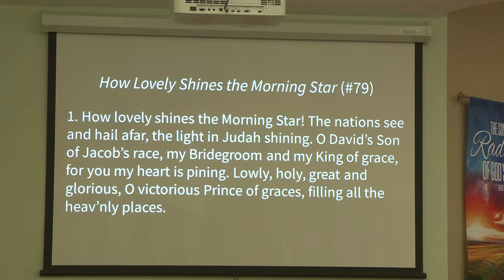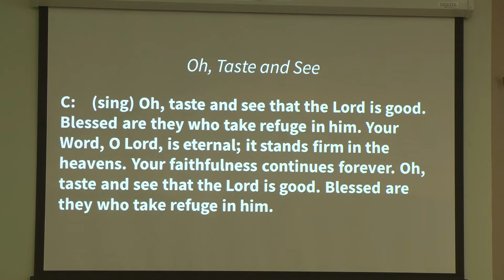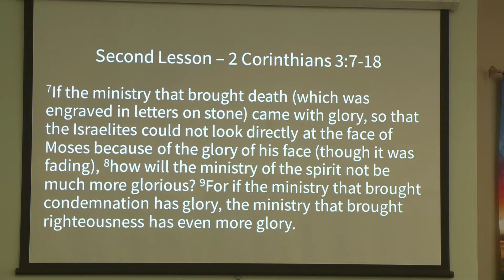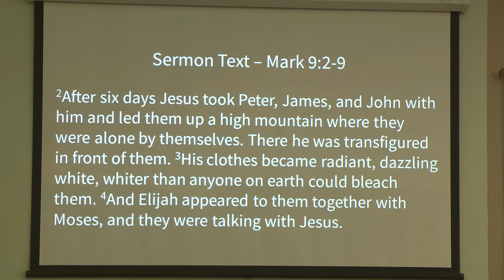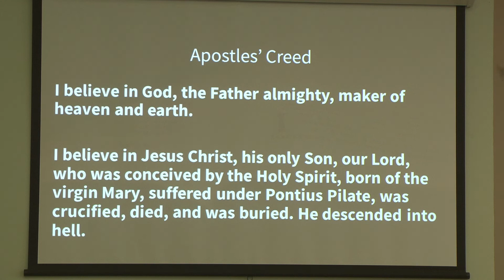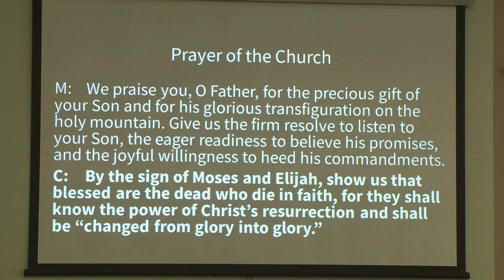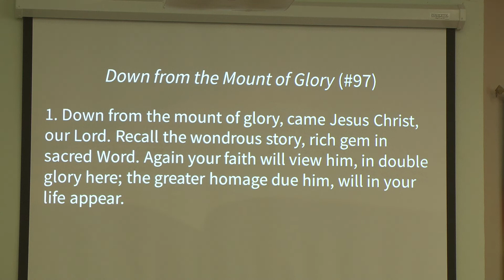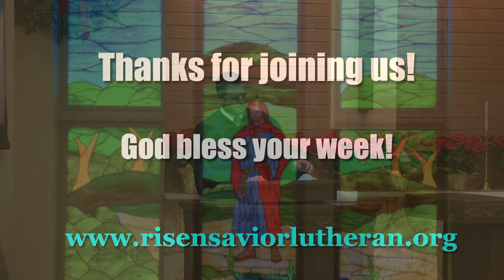Risen Savior Lutheran Church Service, Feb. 14, 2021